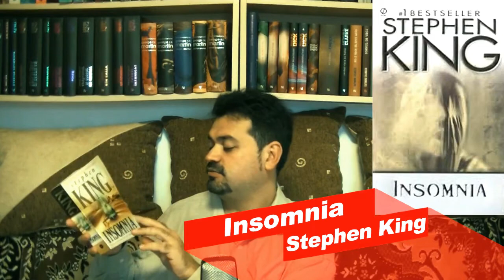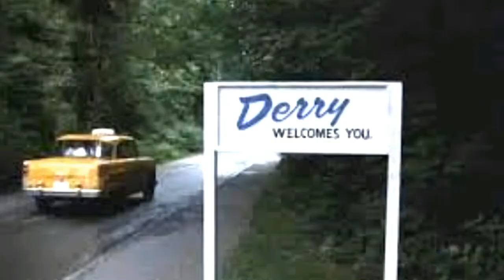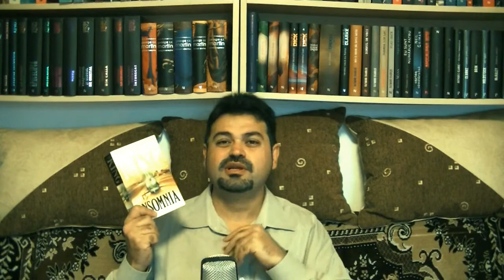Stephen King: Insomnia Review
Dor de lectura. In episodul de azi vom discuta despre romanul lui Stephen King: Insomnia.Duminica viitoare vom face un unboxing misterios.